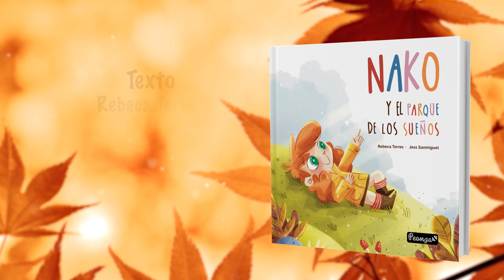NAKO Y EL PARQUE DE LOS SUEÑOS (BOOKTRAILER)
Nako es una personita muy creativa y soñadora. Tanto, que con su imaginación puede hacer que los trenes vuelen surcando los cielos, nos enseñará cómo se puede jugar a piratas en los parques y hasta crear grandes ideas y construcciones con objetos reciclados.

Una historia sobre la creatividad, la amistad y la lucha por cumplir sueños.
Nako y sus nuevos amigos nos demostrarán la importancia que tiene el juego libre en plena naturaleza e incluso la perseverancia por salvar aquello que les hace felices, un lugar donde jugar y ser ellos mismos.

¿Te vienes a conocerlo?

TEXTO: Rebeca Torres.
ILUSTRACIONES: Jess Sanmiguel.
EDITORIAL: Sar Alejandría.